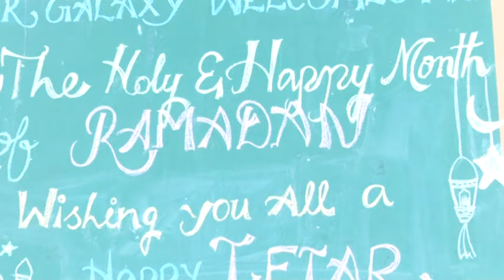HOLY IFTAR_2024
Our Star Galaxys' IFTAR Celebration_2024